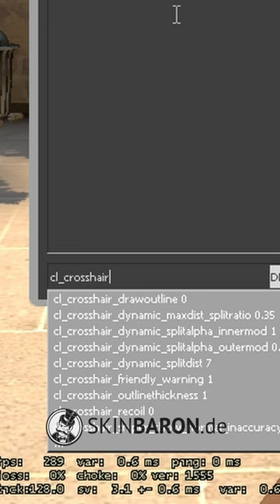Make your crosshair follow the recoil 💻